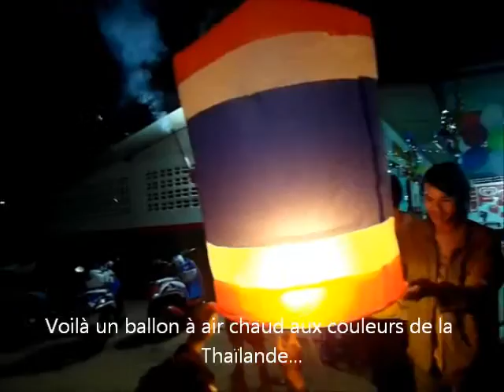En Thaïlande, les feux d'artifice au réveillon...!!